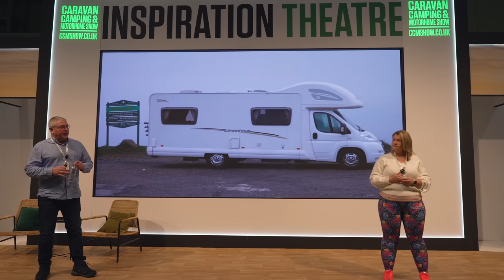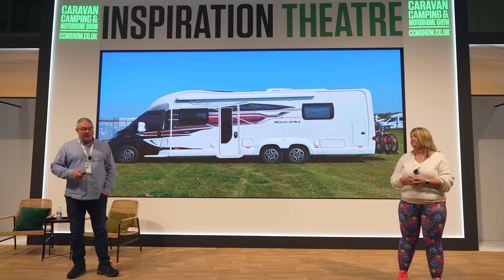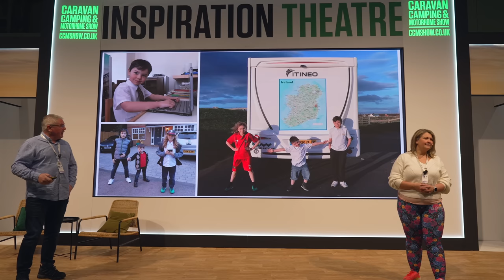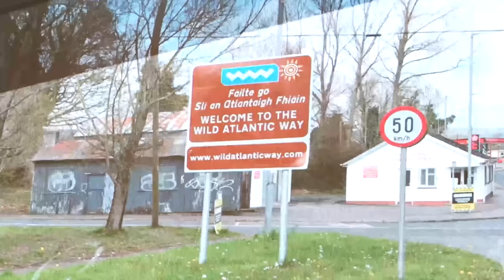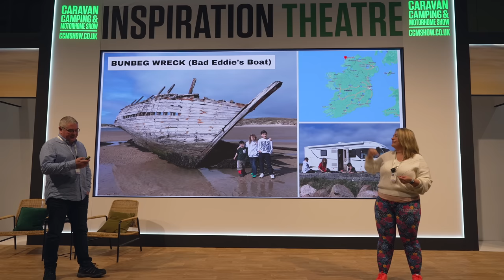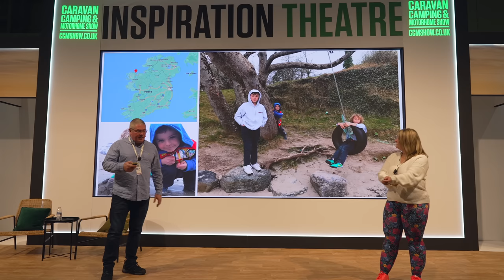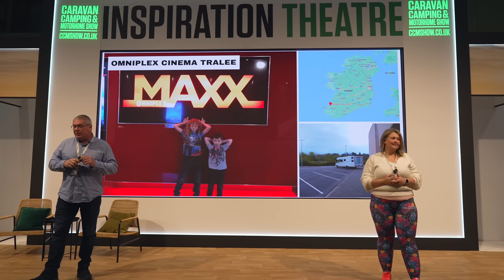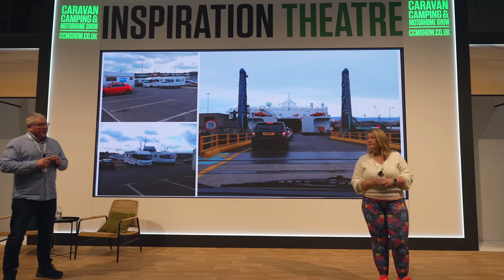DON’T DO THE WILD ATLANTIC WAY LIKE THIS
Do you know what the Wild Atlantic Way is? Do you know where it is? Do you know how long it should take to explore?  Well, in 2017 we knew the answers to the first two questions, and got the third one badly wrong. Join us for our recent talk at the NEC telling you and the audience EXACTLY how NOT to do the Wild Atlantic Way in a Motorhome.

Full details of our camping, motorhome & filming gear can be found